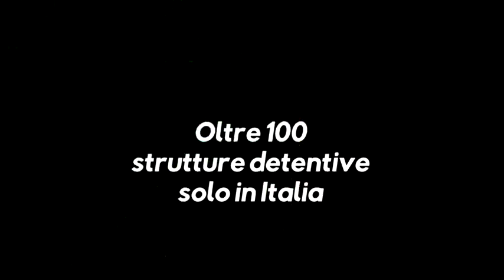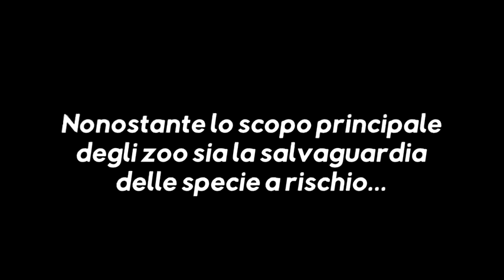Teaser ZoOut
Decine di migliaia sono gli animali reclusi negli zoo italiani, di cui la maggior parte non appartiene a specie minacciate, mentre solo una minima percentuale delle specie a rischio è effettivamente coinvolta in progetti di conservazione. Il numero degli individui reintrodotti con successo negli habitat naturali, del resto, è storicamente trascurabile.
Eppure, nonostante tutto ciò, le strutture zoologiche private aumentano di anno in anno, e la maggior parte di queste costringe gli animali in condizioni tali da non rispettare nemmeno i requisiti minimi previsti dalla legge europea sul benessere animale.

Oltre a ricercare i legami tra le strategie di conservazione delle specie a rischio, la gestione dei parchi zoologici e gli interessi privati che vi sono implicati, attraverso i punti di vista di direttori degli zoo ed esponenti di associazioni ambientaliste, ZoOut mette a fuoco le storie di chi è nato e cresciuto in gabbia, raccontando il peso dell'isolamento e l'aridità di un'esistenza privata di ogni stimolo vitale, in cui la noia prende il sopravvento spegnendo di giorno in giorno la curiosità e la voglia di vivere.

Alla triste realtà della reclusione si contrappone il viaggio degli animali liberati nei Santuari dopo il rocambolesco smantellamento dello zoo di Cavriglia, in Toscana, chiuso grazie alla determinazione di alcuni attivisti locali. Un'esperienza indispensabile alla ricerca di uno spazio sempre più ampio in cui uomini e animali possano coesistere pacificamente.

About
Un film documentario sulla salvaguardia impossibile e la noia indicibile degli animali rinchiusi negli zoo italiani

Directed by
Chiara Magpie
Leonora Pigliucci

Written By
Francesco Cortonesi
Chiara Magpie
Leonora Pigliucci

Editing
Germano Satiri